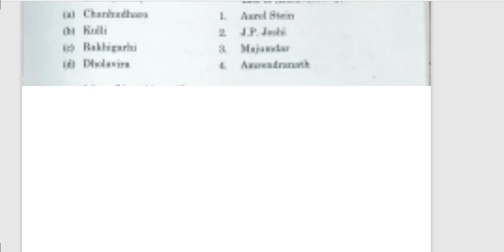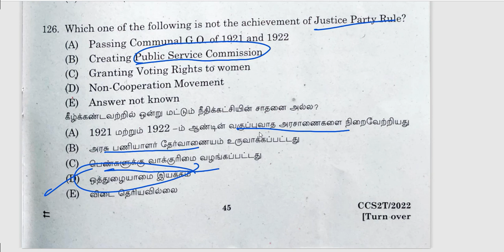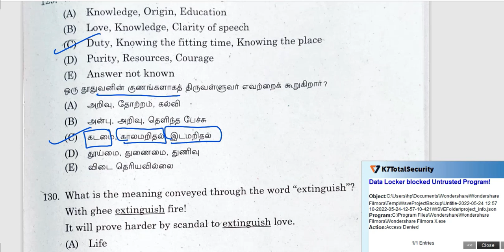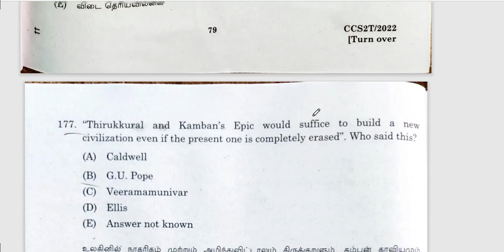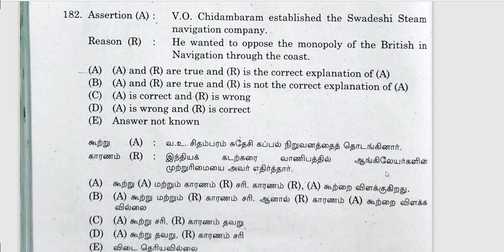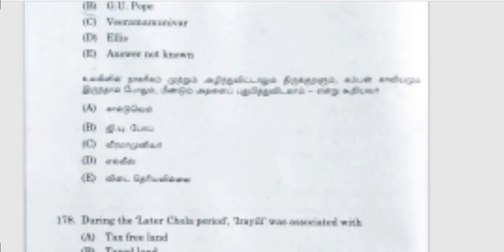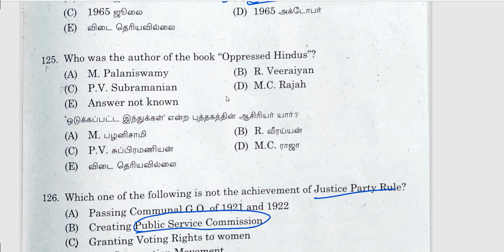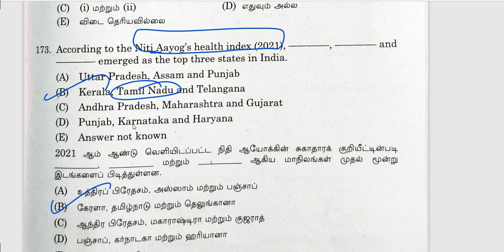GROUP 2 2022 தேர்வில் கேட்கப்பட்ட UNIT – 8 & 9 கேள்விகள் | TNPSC GROUP 4 , Group 1